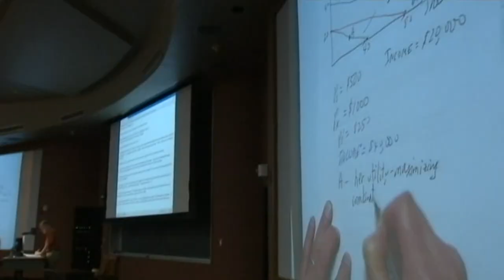Federal court strikes down student loan forgiveness plan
District Court Judge Mark Pittman, an appointee of former President Donald Trump, said the program usurped Congress' power to make laws.